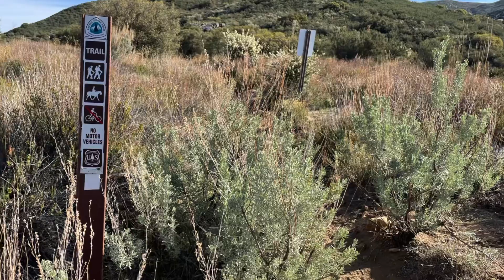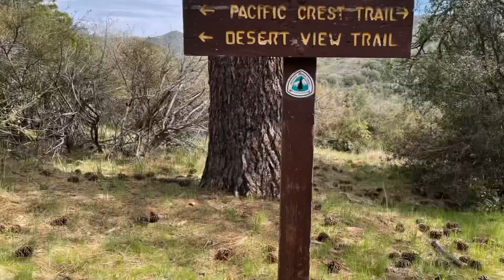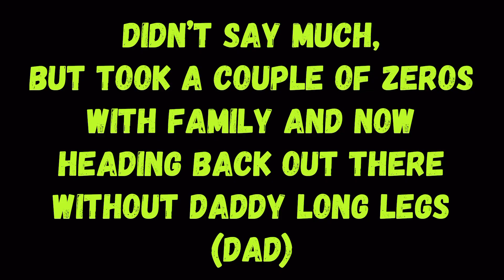Episode 5 - The End of the Road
Episode 5 - The End of the Road (for daddy long legs - dad)

This video is the last leg of the trail for my dad and us finishing at Mt. Laguna.